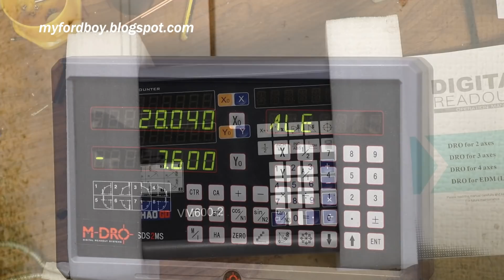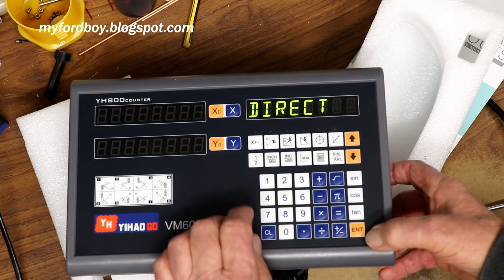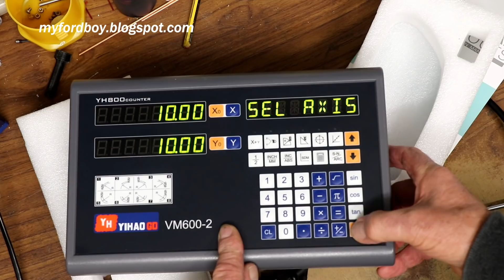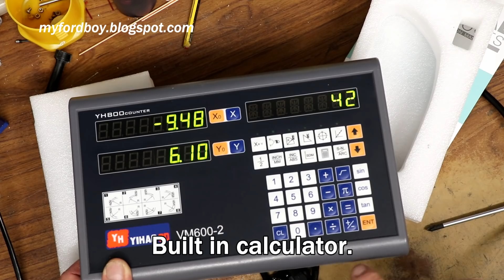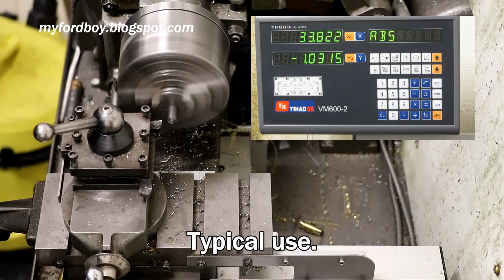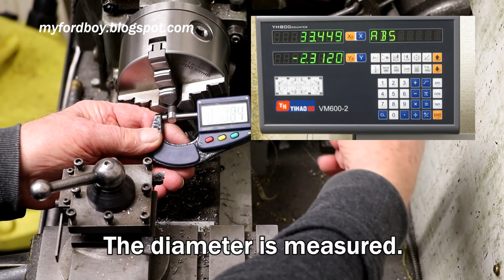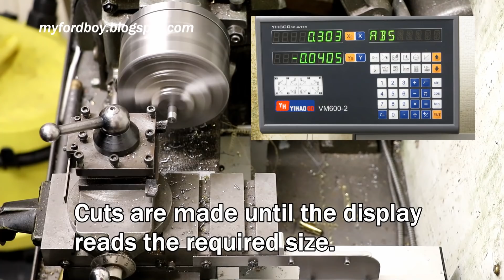DRO installation on my lathe.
YIHAOGD YH 2/3 Axis Digital Readout and scales (code: BG156758, 15%off)